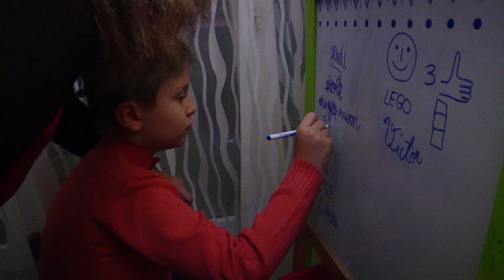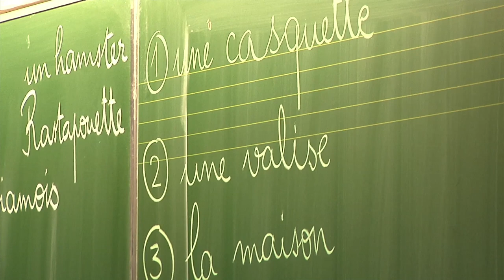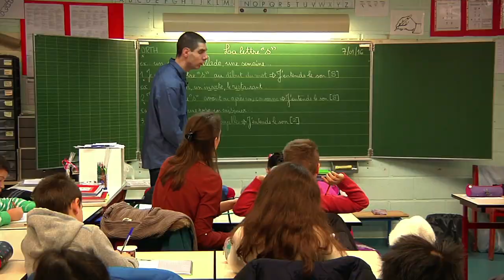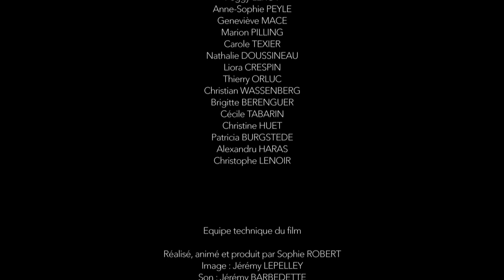Victor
Ce portrait de Victor, enfant peu verbal pourvu d’une déficience cognitive, fait parti de l'opus "l'inclusion en maternelle et élémentaire" de la série pédagogique "enfants autistes : bienvenue à l'école" réalisée par Sophie Robert.